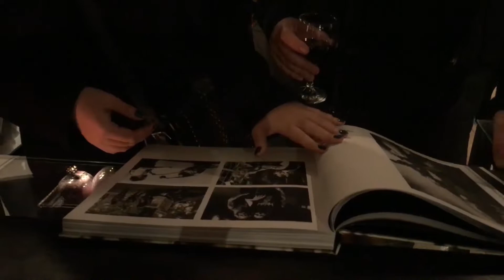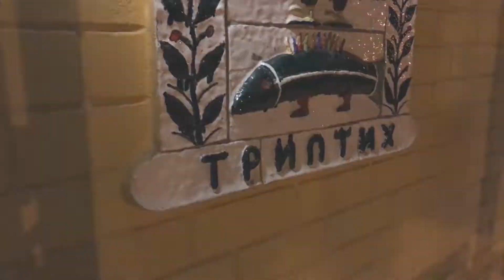IDOLS | The Art of Heavy Metal (30.10 - 14.11.2018)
The Norwegian Embassy in Kyiv and fine art gallery Triptych: Global Arts Workshop present IDOLS: The Art of Heavy Metal, a multidisciplinary exhibition that brings together the work of internationally-acclaimed music photographer ESTER SEGARRA, and leading Ukrainian contemporary artists NIKITA TSOY (painting) and IGOR GRECHANYK (sculpture).

Video: Alex Grebenuk

©️ 2018 Triptych: Global Arts Workshop

IDOLS | The Art of Heavy Metal
Triptych: Global Arts Workshop
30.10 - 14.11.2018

The exhibition explores the visual dimension of one of the most mysterious and expressive forms of musical expression in the history of civilisation: heavy metal music. Born in the countercultural explosion of the 1960s, heavy metal has since become the soundtrack to rebellion across the five continents, with its distorted guitars, fast riffs, guitar solos, irreverent lyrics, and an inimitable visual image of both its artists and fans – spikes, leather and chains, fire and smoke, skulls and and altars.

Norway’s contribution to the arts has always had a sombre, expressive quality, rooted in the traditions of Norse mythology, folk traditions, and the beauty of the Norse landscape, with its fjords, forests, and skies illuminated by the Aurora Borealis and the midnight sun. Among its key contributors in literature are Henrik Ibsen and Knut Hamsun, in art – Edvard Munch and Theodor Kittelsen, in music – Edvard Grieg and Norwegian black metal, heavily influenced by its predecessors. In ‘IDOLS’, iconic Norwegian artists such as Mayhem, Burzum, Darkthrone, Abbath, and Gaahl are a formidable presence among their international peers, who have defined the evolution of heavy music worldwide lyrically, musically, and visually.

IDOLS: The Art of Heavy Metal presents the leading proponents of the heavy metal underground as photographed by ESTER SEGARRA during the last 15 years. The paintings of NIKITA TSOY explore the sensory experience of heavy metal fans – the headbangers. The sculpture of IGOR GRECHANYK draws on the mythological and occult themes that underpin heavy metal music.